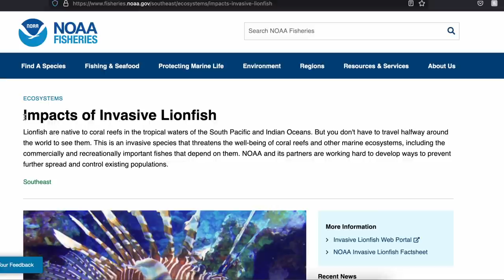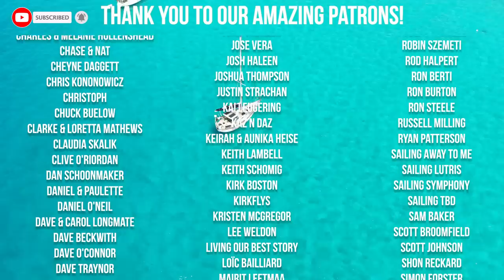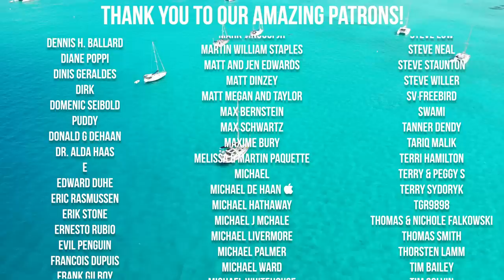WE'VE RUN OUT OF FOOD - What do we do now?! [EP 180]